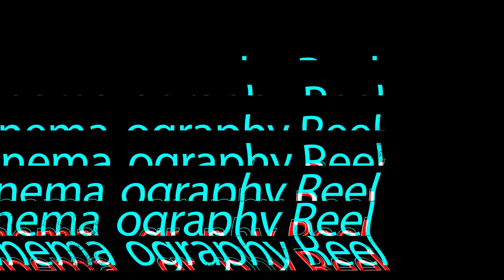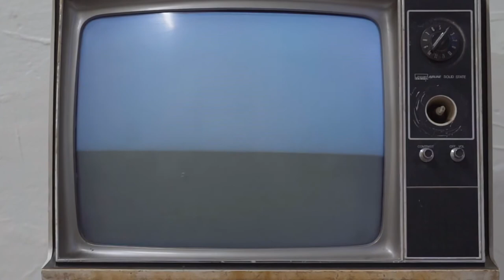Marcus McAninch - Cinematography Reel - 2021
Photographer and Videographer local to Toledo, OH.